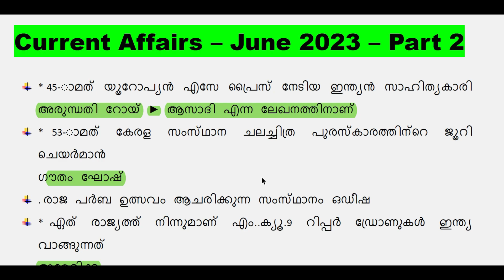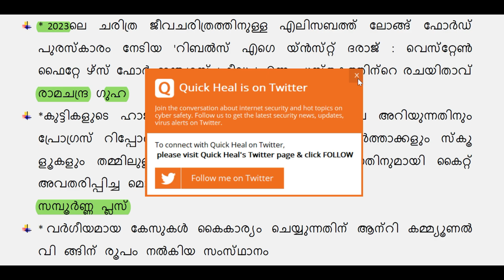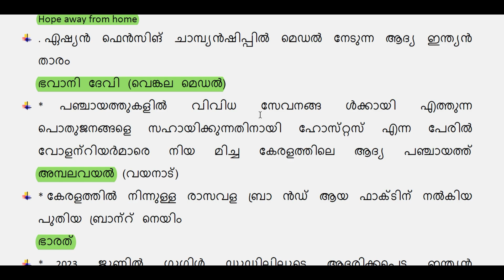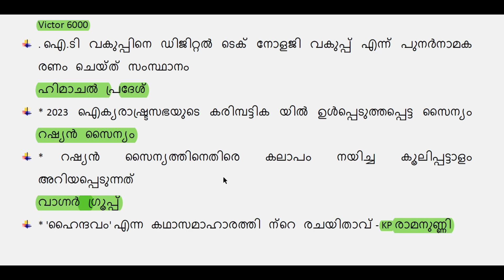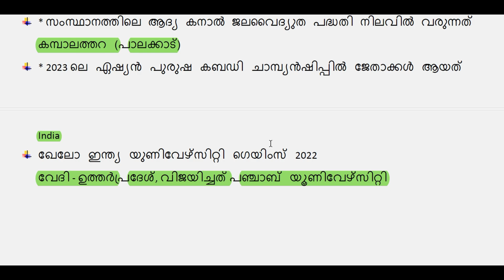20 മാർക്ക് - ജൂൺ മാസത്തിലെ മുഴുവൻ കറണ്ട് അഫയേഴ്സ് PART - 2 |Current Affairs -Syllabus Wise Classes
TELEGRAM ഗ്രൂപ്പിൽ ജോയിൻ ചെയ്യാൻ ലിങ്ക് ഇതാണ്-  ‘PSC PathFinder’